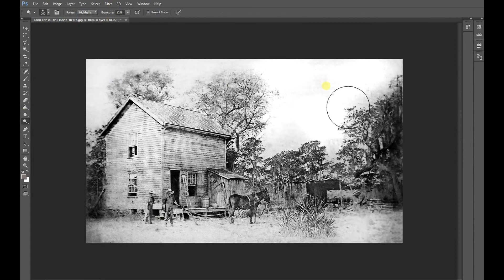GUMBO LIMBO DESIGN - Digital Photo Restoration 3